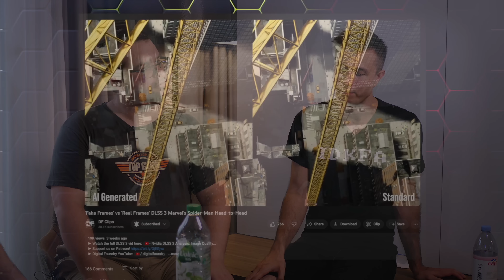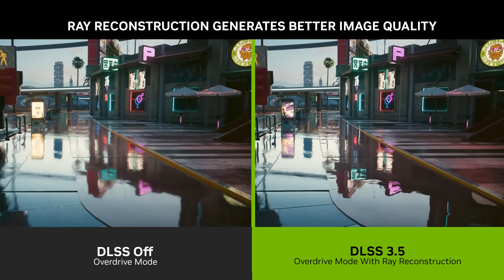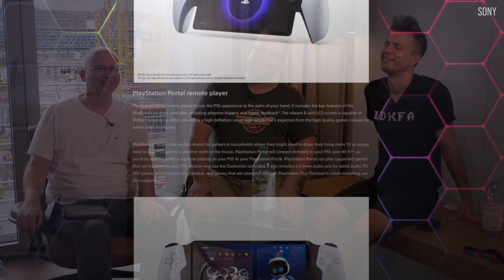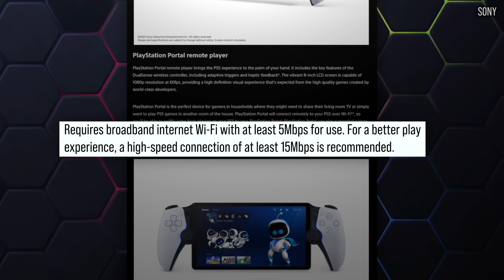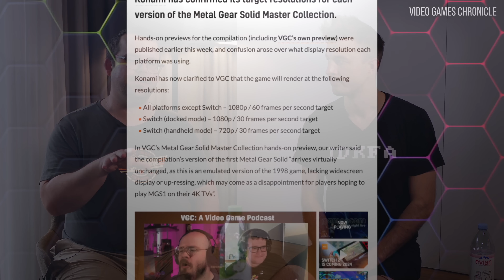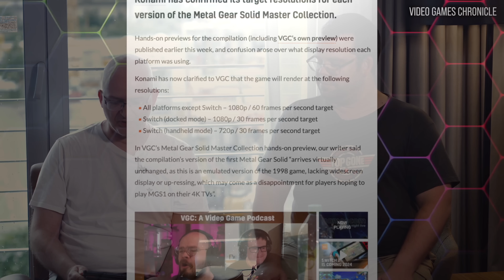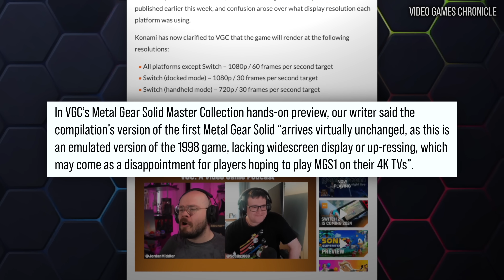DF Direct Weekly #126: Starfield Impressions, FSR 3 Reaction, DLSS 3.5, PlayStation Portal!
With Rich, John and Alex meeting up together at Gamescom for the first time since 2019, this one is a very different, very special DF Direct Weekly. The team discuss Starfield at Gamescom and their meeting with Phil Spencer and Todd Howard, before ploughing on into their reaction to the FSR and AMD Fluid Motion Frames demonstration they saw at the show. Meanwhile, Nvidia takes things to the next level with DLSS 3.5 ray reconstruction, there's reaction to the latest PlayStation Portal disclosures, STALKER 2 hands-on and much, much more.

0:00:00 Introduction
0:00:45 News 01: Gamescom Starfield impressions!
0:12:06 News 02: AMD shows off FSR 3
0:27:54 News 03: AMD demos Fluid Motion Frames
0:36:54 News 04: DLSS 3.5 Ray Reconstruction revealed
0:56:12 News 05: PlayStation Portal named, detailed
1:00:09 News 06: MGS Collection targets 1080p, 720p
1:06:31 News 07: STALKER 2 demoed at Gamescom
1:14:24 News 08: New Nightdive remasters unveiled
1:23:51 Supporter Q1: What are the benefits for DF to go to Gamescom? What does a typical Gamescom day look like?
1:30:10 Supporter Q2: Could XeSS be viable on current-gen console hardware?
1:31:11 Supporter Q3: How do you feel about your various signature phrases?